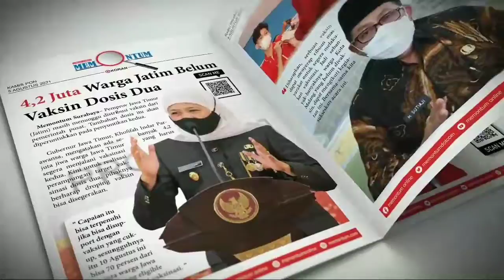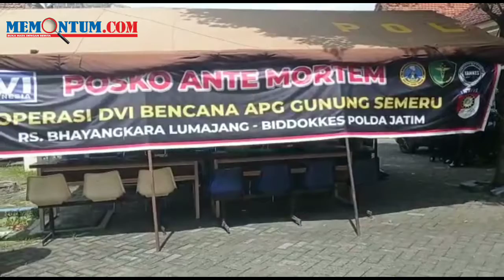Satu Korban APG Semeru Teridentifikasi sebagai Warga Kota Batu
Tim DVI Polda Jatim kembali berhasil mengungkap identitas korban awan panas guguran (APG) Gunung Semeru di Kabupaten Lumajang. Dari lima jenazah korban APG Semeru yang telah teridentifikasi, salah satu jenazah atau B-022, diketahui atas nama Sofyan Fauzi (31) warga Kecamatan Bumiaji, Kota Batu, yang teridentifikasi melalui DNA.

Hal itu, disampaikan Kabid Dokkes Polda Jatim, Kombes Pol Erwin Zainul Hakim, kepada awak media, Rabu (29/12/2021) tadi. “Tim DVI telah menerima 38 jenazah dan 9 body pack. Dari jenazah itu, 35 diantaranya telah teridentifikasi. Dan hari ini yang kita serahkan ada lima jenazah,” kata Erwin.

Dijelaskan, dari lima jenazah yang telah berhasil diidentifikasi oleh Tim DVI Polda Jatim, seluruhnya berjenis kelamin laki-laki. “Satu diantaranya warga Kota Batu dan sementara yang lainnya warga Lumajang. B-007 atas nama Agus Sriwanto (31) warga Curah Kobokan, Desa Supiturang, Kecamatan Pronojiwo, yang teridentifikasi melalui DNA, jenazah B-008 atas nama Giman (87) warga Curah Kobokan, Desa Supiturang, Kecamatan Pronojiwo, yang teridentifikasi melalui DNA, B-012 atas nama Mistono (45) warga Dusun Kebondeli Utara, Desa Sumberwuluh, Kecamatan Candipuro, yang teridentifikasi melalui sekunder dan B-018 atas nama Mulyanto (28) warga Dusun Curah Kobokan, Desa Supiturang, Kecamatan Pronojiwo, yang teridentifikasi melalui DNA,” ungkapnya.

Pihaknya, kata Erwin masih mendalami tiga jenazah yang saat ini masih memasuki tahap identifikasi oleh pihak DVI Polda Jatim. Ciri-ciri dari tiga jenazah yang belum teridentifikasi, pihaknya mengimbau bagi warga terdampak Semeru yang merasa kehilangan keluarganya, untuk segera melaporkan kepada Posko DVI di RSUD dr. Haryoto Lumajang.